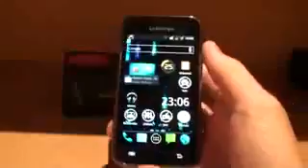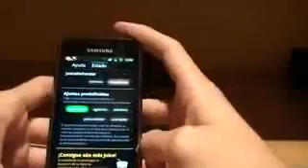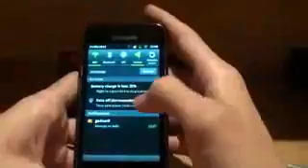Duplicar duraciÃ³n bateria Pro Android Android Life